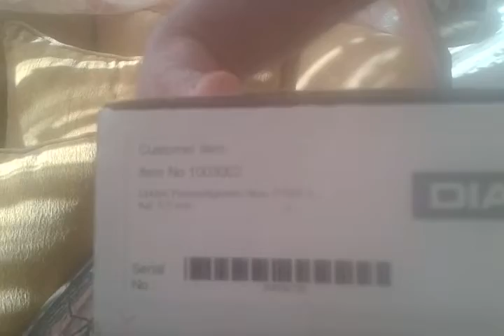RWS diana p1000s cal 22 . frist look